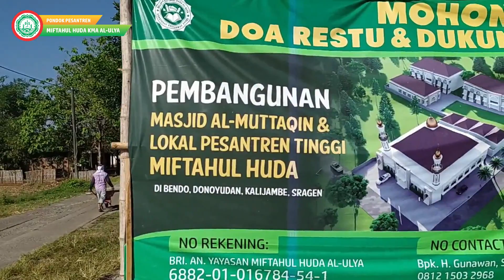PERSIAPAN PENGECORAN MASJID AL-MUTTAQIN Bendo, Donoyudan, Kalijambe, Sragen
PERSIAPAN PENGECORAN MASJID AL-MUTTAQIN
Bendo, Donoyudan, Kaljambe, Sragen

*Assalaamu'alaikum warahmatullahi wabarakatuh*

Bismillah...segala puji dan syukur hanya milik Allah azza wajalla, shalawat dan salam senantiasa tercurahkan kepada suri tauladan nabi Muhammad shallahu 'alaihi wassalam. Insya Allah sekitar dua pekan lagi Pondok Pesantren Tinggi MIFTAHUL HUDA Bendo- donoyudan, Kalijambe, Sragen, akan segera segera melakukan pengecoran lantai dua mesjid Almuttaqin seluas 23X 25 M kami mengajak kepada seluruh kaum muslimin untuk ikut andil dan berkontrobusi dalam proyeksi amal jariyah ini.
Kami siap menerima bantuan, baik berupa Dana ataupun Material. Semoga Allah Azza wajalla Memberikan balasan yang berlipat ganda dan diampuni seluruh dosa-dosanya serta diberi pahala Jannah di Sisi-Nya.

Semoga barokah... Aamiin.

1. Petugas jemput Infaq/Shodaqoh dan Konfirmasi :
Cp : Wa.me/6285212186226 (Admin Fundraising) a.n *Abdullah Syudaha'*

2. Transfer ke Bank Rakyat Indonesia (BRI).
Nomer Rekening: 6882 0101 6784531 a.n YAYASAN MIFTAHUL HUDA AL ULYA

NB : ✅ _Sudah masuk/Diterima_